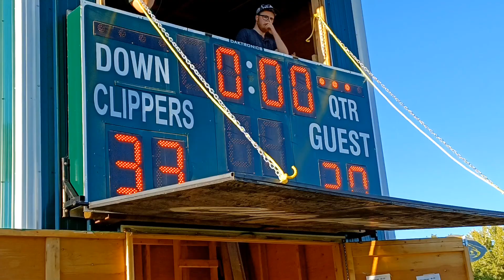Video journal - September 2/22.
Overall week 5
Exhibition game day snd prep.
(h)Dauphin Clippers vs (v)Winnipeg Falcons
The full game can be seen on the YouTube channel: DRCSS school, enjoy the game
We are unable to provide more coverage cause we are helping out at the home games